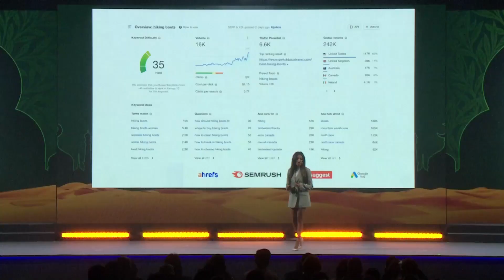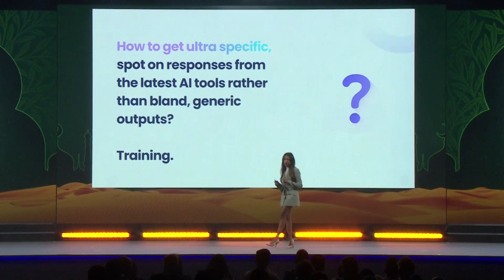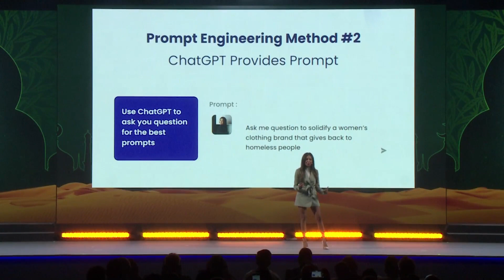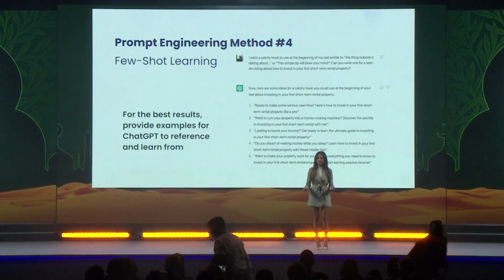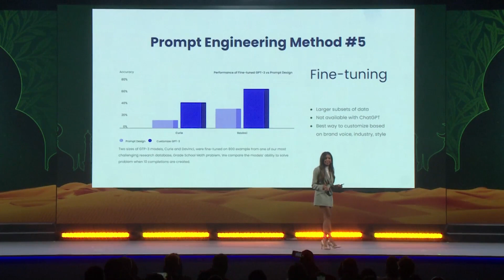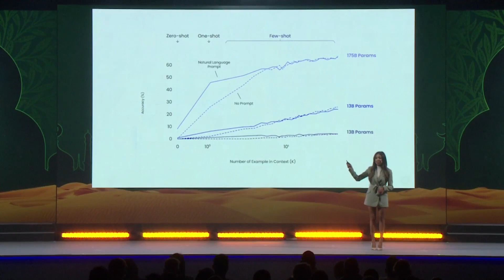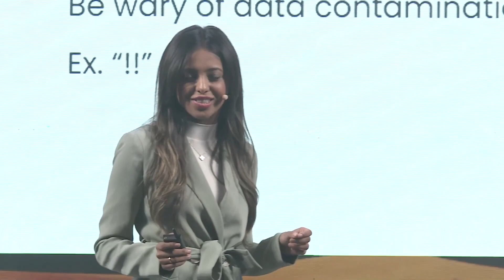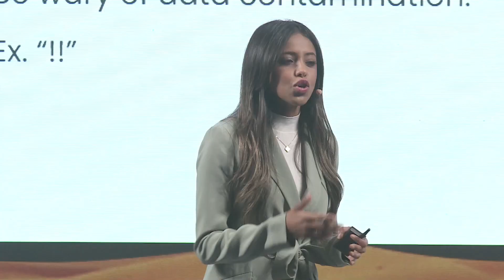How to Leverage ChatGPT & Generative AI [BONUS: Top 5 AI Prompts to Use] | AW Dubai 2023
What if you could get ultra-specific, spot-on responses from the latest AI tools rather than bland, generic information?

Iman Bashir reveals her proven generative AI strategy that will have your keywords ranking at #1 in mere weeks. You'll find out how to train your AI tools on your industry, brand voice, tone, and style so you get the highest quality outputs. Become a master at prompt engineering and craft training methods for ChatGPT-3, including fine-tuning, chain, and client-specific training.